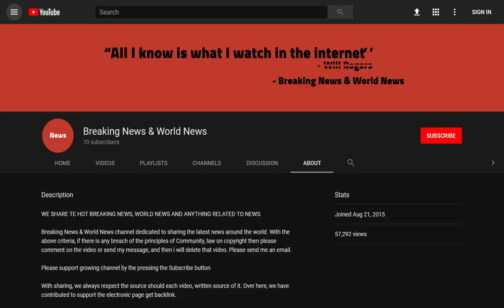The Sound of Hypocrisy: Paul Simon's gig filled with creaking hips made me despair, says TOM UTLEY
Source DONT' FORGET TO SUBSCIBE TO OUR CHANNEL Before last Sunday, I had been to only two pop concerts in all my 64 years on this Earth.

One was a performance by Showaddywaddy in Ipswich which I'd been sent to cover as a cub reporter on the East Anglian Daily Times in the Seventies. The other was a Rolling Stones extravaganza at Wembley Stadium, where I was dragged in 1995 by my wife, who's had a lifelong crush on Sir Mick.

But when, months  ...